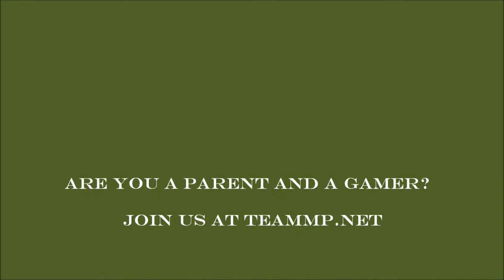World's Worst Gamer - OctoDad: Dadliest Catch on PS4 with Commentary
Hilarious backyard misadventures as OctoDad tries to chop wood, mow the lawn, and cook burgers off the "honey do" list.

This game is really, really funny.

If you are a parent and a gamer, join us at teammp.net